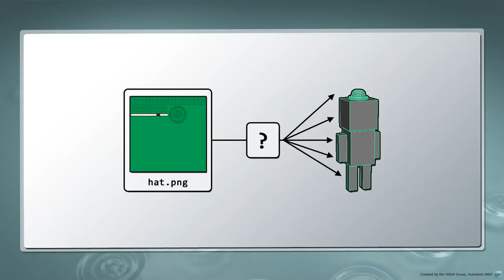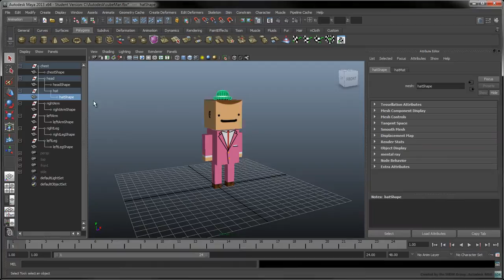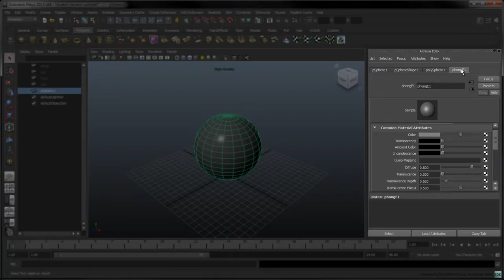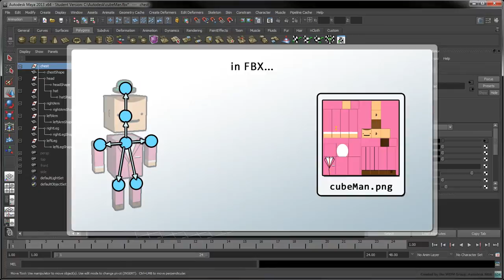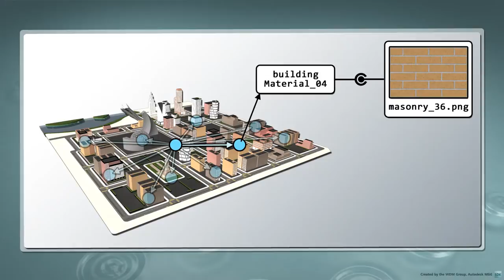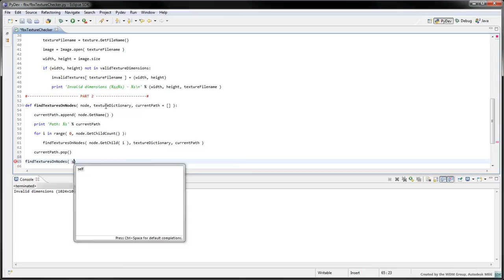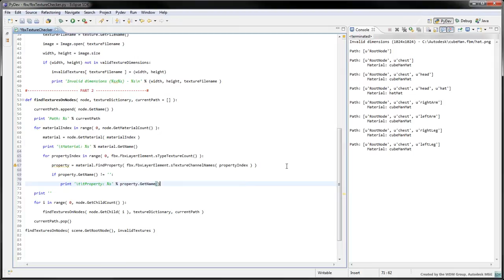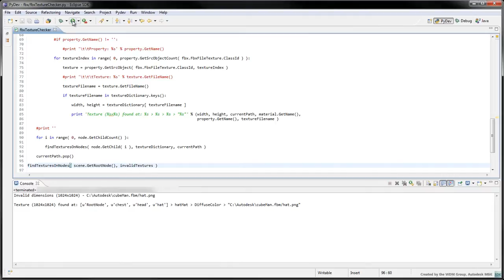Introduction to the Python FBX SDK - Part 2: Searching for Texture Usage in the Scene Hierarchy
In this movie, we show how to traverse the FBX scene hierarchy to determine where a specific texture is being applied.